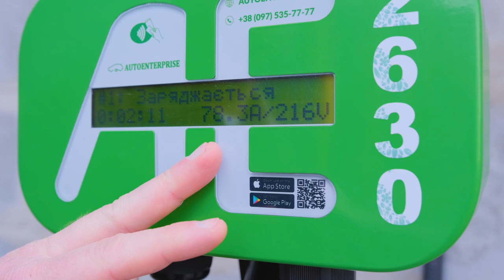Как работает делитель мощности зарядной станции?